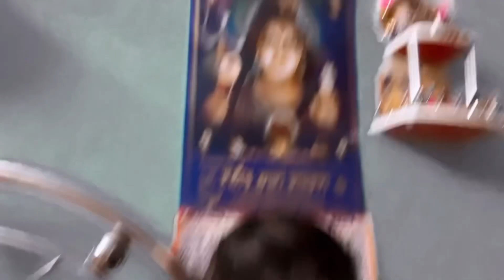আজকে আমাকে একটা সারপ্রাইজ দিল আমার মেয়ে সারপ্রাইজ দেখে তো আমি চমকে গেছি😱​⁠@gouriqueen6421